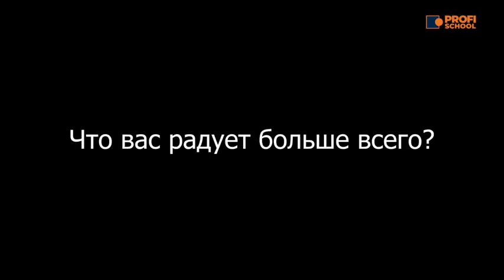Интервью с учениками Profi School - Что такое счастье?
Счастье - это, когда ты говоришь, думаешь, действуешь в гармонии с собой.

 ❤️ Счастье  зависит от нас, мы сами  строим свое счастье.
 Далай –лама сказал  о счастье так:
«Счастье – это не то, что мы получаем в готовом виде.
Оно происходит из наших собственных действий.»

Мы провели среди наших учеников опрос.

Что  они думает об этом.

✊ Интервью с учениками начальных классов Profi School

😊 Было очень весело.

Profi School - Даём путевку в жизнь.